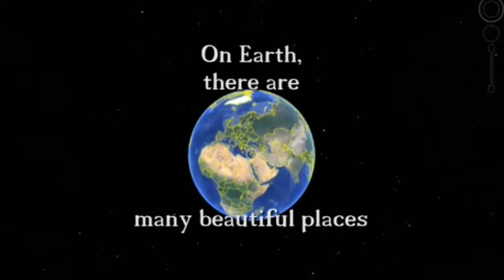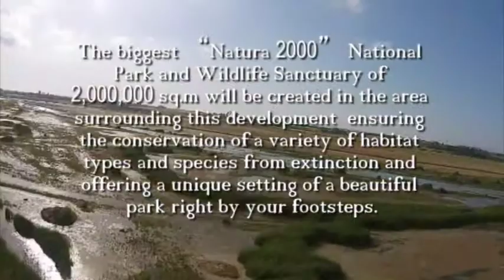Cyprus. Protaras. Plots for sale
Plots for sale in Cyprus ( 300 plots with building permit) near Protaras